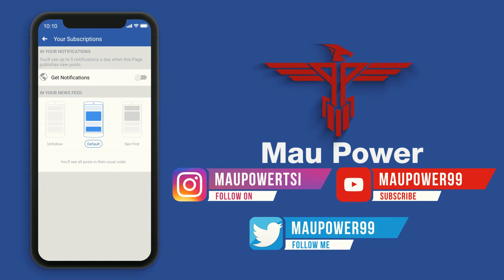Arrived - Behind the Scenes with Marcus Corowa (Part 2)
Be sure to check out the music video for the single 'Arrived' from my latest album 'Blue Lotus The Awakening'
Welcome back to Behind the Scenes, where we offer you a sneak preview into the lives of the the artists who worked to bring our music video for Arrived ft. Marcus Corowa to life. Today the featured artist himself, Marcus Corowa, rates on a scale of 1 - 10 what it was like working with the Cairns-based production team when filming the music video for Mau Power's latest single Arrived.

The first single from my new album Blue Lotus The Awakening and featuring the voice talent of Marcus Corowa, Arrived tells the story of when you have arrived at an important, singular moment in your destiny. The lyrics describes the visions and dreams that were the continuous drive and passion of this journey that has taken many years of dedication to bring to life.

If you haven't joined my PowerNation community, you need to jump on it ASAP! By joining here you get details on exclusive updates regarding my tour and performances, and more ;) You can join here

Mau Power is a lyrical storyteller from Thursday Island in the Torres Straits of Australia,
his artistryis guided by two cultures indigenous and Hip-Hop.
He is revered by the Australian government for championing the Indigenous Aborigine
culture in modern day times.

The Torres Strait Islands is made up of 274 small islands that lie in the beautiful turquoise
waterways that separate The Cape York Peninsula in the northern tip of Australia from
Papua New Guinea. Thursday Island is approximately 4.5 square kilo- meters of lush
tropical terrain that is still governed by Indigenous knowledge. It is a place where
song and dance play an integral role in the survival of cultural traditions.

For many years, the Indigenous society have been recording their culture through
music and upon the advent of Hip Hop in the region, Mau Power cultivated a subgenre that
will record and tell the story of the Indigenous people. It is the art of storytelling that embodies
the connection of two cultures that makes Mau Power a truly unique Australian artist.

Patrick Mau is the founding Director of One Blood Hidden Image Entertainment
Group, which is the first Torres Strait full-service audio and film production company.